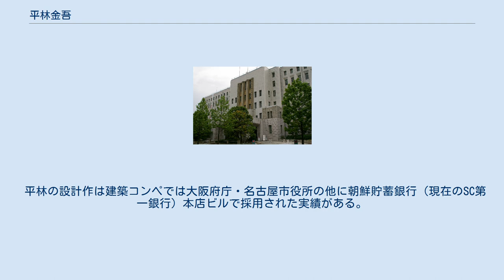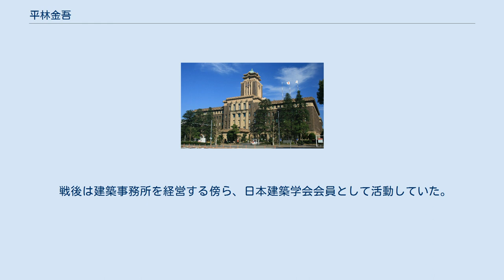平林金吾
平林 金吾（ひらばやし きんご、1894年（明治27年）11月27日 - 1981年（昭和56年）12月29日）は日本の建築家。
愛知県西春日井郡豊山村（現在の豊山町）出身。
旧姓は安藤。
 金吾は安藤喜代三郎・つね夫妻の三男として生まれ、その後母の姉の嫁ぎ先である平林家の養子となり東京に移住。
芝中学を経て東京高等工業学校（現・東京工業大学）建築科卒業。
その後入社した倉庫設計の会社で高橋貞太郎と出会う。
この高橋の勧めでこの会社を退職し内務省明治神宮造営局技手として宝物殿の工事管理に従事、同完成後は高橋が勤務する宮内省に勤務。
内務省在籍中の1918年、同僚だった岡本馨との連名で大阪府庁舎の建築設計競技（コンペ）に応募し、一等当選を果たす。
同庁舎は1926年に完成したが、応募作から大きな手直しはされなかったという。
また、平林と岡本の連名作では建築学会会館のコンペでも一等となるが、関東大震災の影響で建設は見送られている。
 1924年に東京市の臨時建築局技師となる。
前年に関東地方を襲った関東大震災にて多数の建物が損壊し、平林は主に鉄筋コンクリート製となる、約50校の小学校新校舎の工事管理にあたっている。
 1927年からは「復興建築助成株式会社」の技師となり、政府が補助金を出した上で建設される耐火住宅・ビルの設計を主に行なった。
ここでも高橋が上司として携わっている。
 1929年、昭和天皇即位記念事業として名古屋市役所を新しく建設することとなり、翌1930年に佐野利器を審査委員長とするコンペが開催された。
平林は仕事と平行してこれに取り組み、屋上に名古屋城天守を模した瓦葺屋根の塔を組み込んだ所謂「帝冠様式」の作品を応募し、これが一等当選となって新庁舎は1933年に完成した。
なお、実際の建物は平林案から一部手直しが行なわれ、特に塔の大時計は平林案にはなかったものだった。
 平林の設計作は建築コンペでは大阪府庁・名古屋市役所の他に朝鮮貯蓄銀行（現在のSC第一銀行）本店ビルで採用された実績がある。
 戦後は建築事務所を経営する傍ら、日本建築学会会員として活動していた。